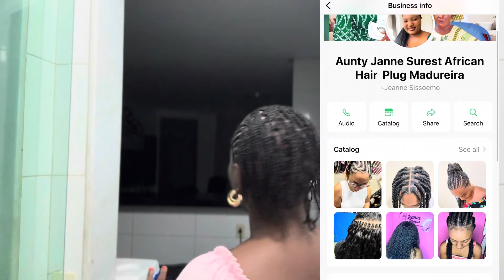part 2: REASONS I DECIDED TO FINALLY STUDY PORTUGUESE LANGUAGE | Language barrier story time.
We are finally at 7k🥹🦋🥳🥳🥳. Thank you all for you support and love! Let’s get to 10k.

Make sure to watch the video to the end as it has soo much information and details about portugues schools with student visa options.

Good luck butterfly 🦋